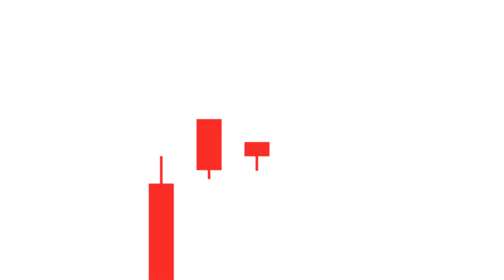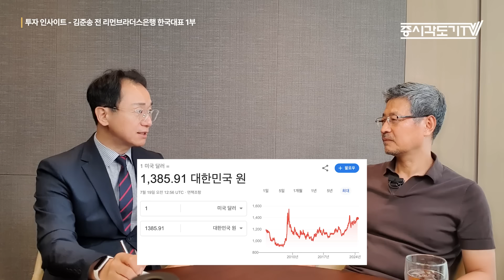일본 엔화의 끝없는 추락! '엔화 강세'로 돌아서는 세 가지 시나리오는? | 김준송 전 리먼브라더스 은행 한국 대표 #1 [투자Insight]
- 촬영일 : 2024년 7월 15일
- 게스트 : 김준송 (전 리먼브라더스 한국 대표)
- 진행자 : 곽상준 (증시각도기TV 각도기)